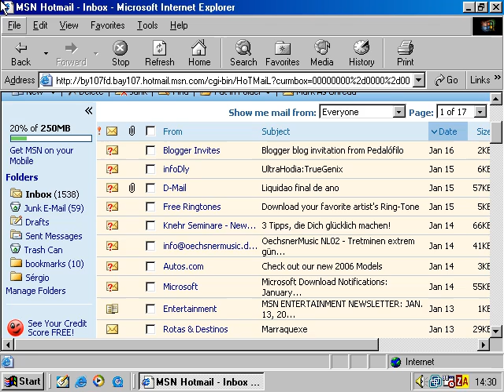Invites no Blogger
Como receber um invite, criar nova conta e ficar pronto a escrever no blog